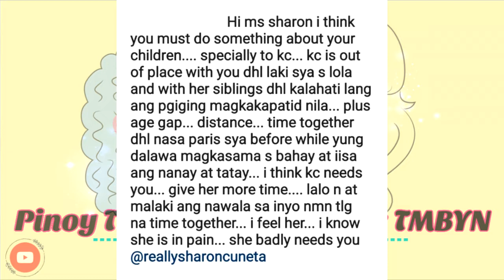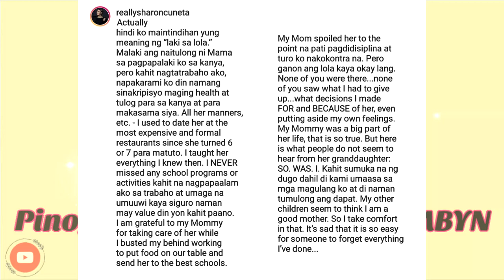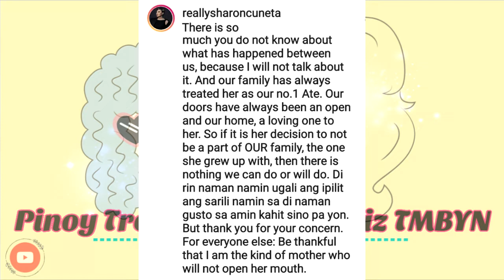Sharon Cuneta dinepensahan ang sarili sa nagsabing tila malayo ang loob ni KC Concepcion sa kanya.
THANKYOU ♥